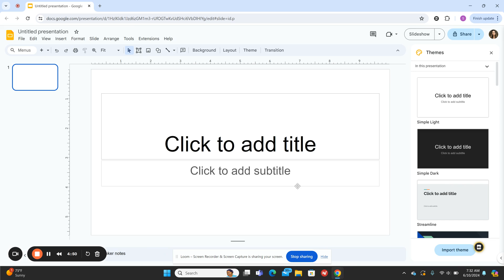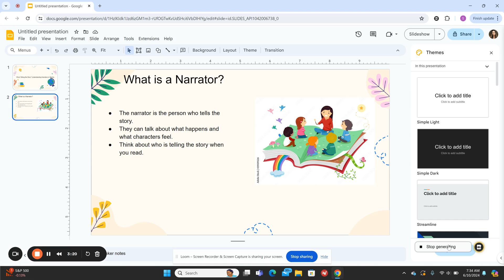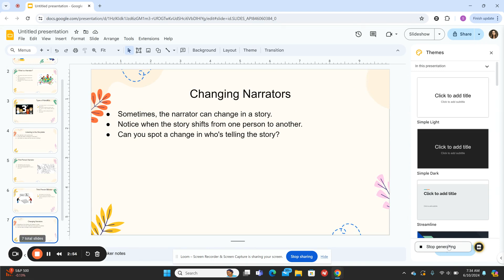Create a Google Slides Deck In Seconds for Elementary Teachers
Brisk Teaching: #1 AI Powered Chrome Extension for Teachers

Welcome to Brisk Teaching! 🎓 Your go-to channel for AI Tips for Teachers. Our mission is to provide high-quality, engaging, and accessible educational content to help you save time through the use of AI in your classroom.